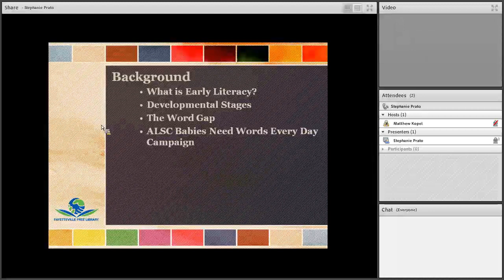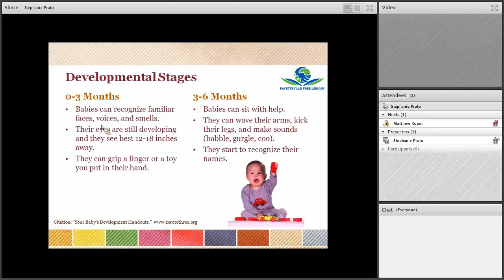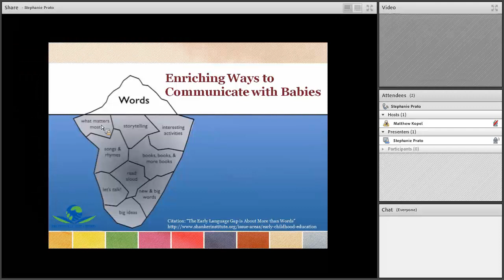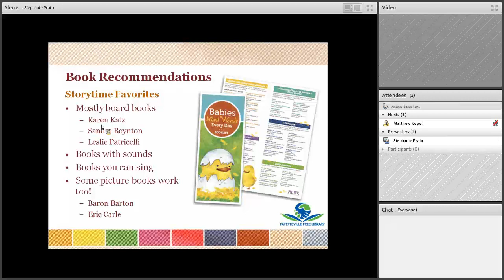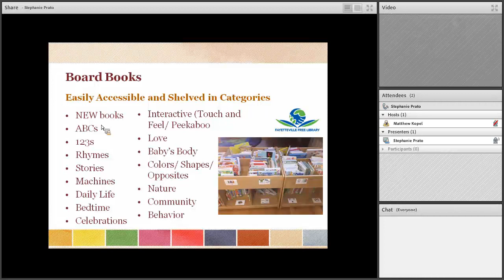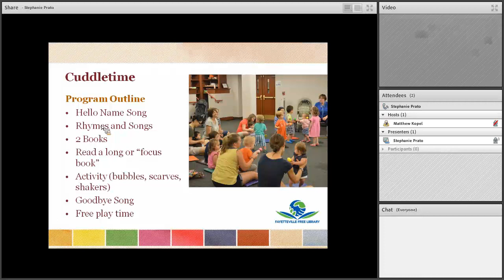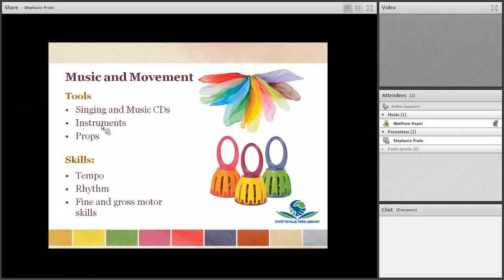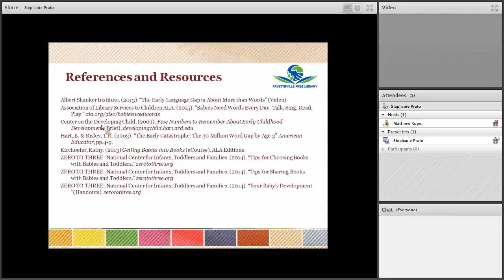Building Early Literacy Skills with Babies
Explore engagement tools that promote early literacy skills and bring early learning home to families. Learn how to bridge the 30 Million Word Gap by sharing effective strategies with parents and caregivers for immediate, enriching ways to communicate with babies. Discover how the Fayetteville Free Library (FFL) provides high-quality early learning experiences to babies through our innovative, research based, community-driven programs like Cuddletime, Music & Movement, and Let’s Learn. Rethink how families discover and access traditional collections like board books, and non-traditional items like Born to Read Kits.

Stephanie C. Prato is the Director of Play to Learn Services at the Fayetteville Free Library (FFL), NY. With experience in youth services, community outreach, leadership, instruction, and technology, she has developed innovative programs for babies, toddlers, preschoolers, and school-aged children. She is an active member of the American Library Association and serves as a member of the Early Childhood Programs and Services Committee of the Association for Library Service to Children.